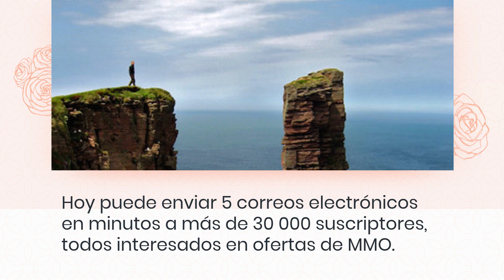Revisión de Enviar sus correos, Demostración de Enviar sus correos, (Send Your Mails)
Bienvenido al mundo secreto de. ENVÍE SUS CORREOS. Revisión de Enviar sus correos, Demostración de Enviar sus correos, (Send Your Mails)

Dawud Islam y Julie Templeton
Crear una lista de correo electrónico lleva tiempo. Se necesita sangre, sudor y lágrimas, ¡y puede llevar años!

No es de extrañar que muchas personas abandonen el marketing en Internet antes de que realmente hayan comenzado. Es simplemente imposible realizar ventas sin una lista comprobada de personas interesadas a las que enviar un correo electrónico.

Claro, podrías pagar anuncios en solitario. Vinieron en línea para tratar de GANAR un poco de dinero extra, no para GASTARLO.

Bueno, para comenzar, te dejaré enviar un correo electrónico CINCO VECES a los más de 30,000 miembros en mis 25 sitios en el nicho de MMO. Pero eso es solo el comienzo.

¿Qué pasaría si hubiera una manera en la que pudieras enviar correos electrónicos a decenas de miles de personas todos los días GRATIS, todos ellos interesados ​​en el nicho de ganar dinero en línea, y que te hubieran dado permiso explícito para que les enviaras correos electrónicos con la frecuencia que quisieras?

Bienvenido al secreto mejor guardado del marketing de afiliación. Está a punto de descubrir un nuevo mundo de oportunidades de marketing por correo electrónico. Bienvenido al mundo secreto de. ENVÍE SUS CORREOS.